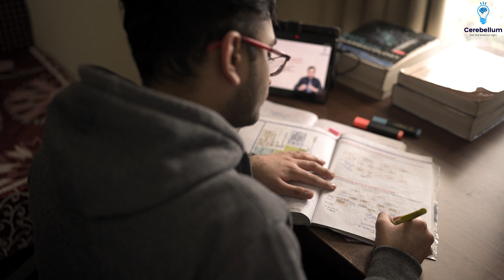How a Structured Schedule Helped Me Secure NEET PG AIR 1 & INI CET AIR 12 | Dr. Vaibhav Garg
Preparing for NEET PG? Start Here ➡️
In this inspiring video, Dr. Vaibhav Garg's journey is a testament to dedication, strategic planning, and resilience. Whether you're a NEET PG or INI CET aspirant, his practical tips and motivational story can guide you on your path to success.

Key Highlights of the Video:
✅ How he started his MBBS journey at Government Medical College, Chandigarh.
✅ The structured approach he adopted for postgraduate exam preparation.
✅ Utilizing standard textbooks and video lectures.
✅ Strategic use of question banks and clinical postings.
✅ Following the Cerebellum Academy schedule for NEET PG/INI CET preparation.
✅ His revision strategy during the final months of exam, focusing on concise, revisable content.
✅ The pivotal role of multiple revisions, grand tests, and faculty guidance.

🚀 Download the Cerebellum App today for structured schedules, live classes, and expert faculty sessions tailored for NEET PG, INI CET, and FMGE aspirants.

Cerebellum Academy
An Institute For The Students by The Teachers